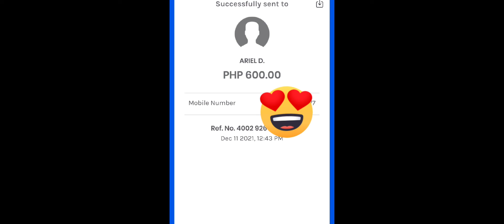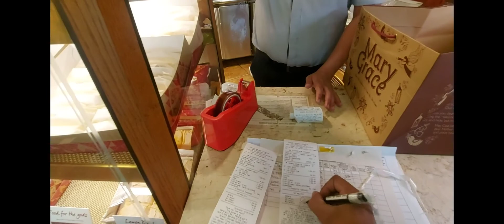Tulong ni Ka Biyahero's para pambili ng gamot at bigas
kaunting tulong para sa ating kaibigan my sakit, buong puso at walang inaasahan kapalit.